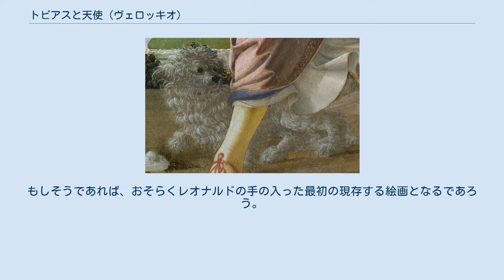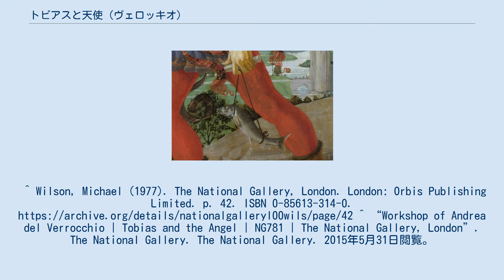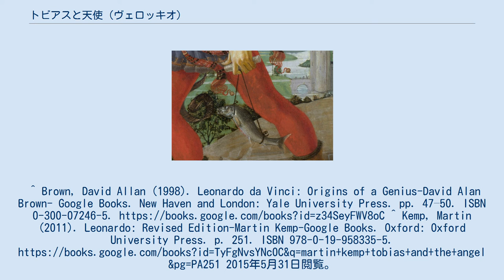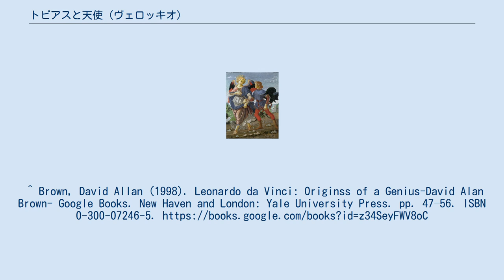トビアスと天使 (ヴェロッキオ)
アンドレア・デル・ヴェロッキオの作品
『トビアスと天使』（トビアスとてんし、伊: Tobiolo e l'angelo）は、イタリアのルネサンス期の画家アンドレア・デル・ヴェロッキオ の工房に帰属される、1470ー1475年ごろ に完成した祭壇画である。
ロンドンのナショナル・ギャラリーに所蔵されている。
作品は、アントニオ・デル・ポライオーロによるトビアスと天使を描いたより以前の作品に類似している。
 オックスフォード大学の美術史家マーティン・ケンプによると、ヴェロッキオ工房の一員だったレオナルド・ダ・ヴィンチは、本作の一部、おそらく魚を描いた可能性がある。
ワシントンのナショナル・ギャラリーのデイヴィッド・アラン・ブラウンは、ふわりとした毛の小さな犬もレオナルドの手になるとしている。
もしそうであれば、おそらくレオナルドの手の入った最初の現存する絵画となるであろう。
^ Wilson, Michael (1977). The National Gallery, London. London: Orbis Publishing Limited. p. 42. ISBN 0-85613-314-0. ^ “Workshop of Andrea del Verrocchio | Tobias and the Angel | NG781 | The National Gallery, London”. The National Gallery. The National Gallery. 2015年5月31日閲覧。
^ Brown, David Allan (1998). Leonardo da Vinci: Origins of a Genius-David Alan Brown- Google Books. New Haven and London: Yale University Press. pp. 47–50. ISBN 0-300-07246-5. ^ Kemp, Martin (2011). Leonardo: Revised Edition-Martin Kemp-Google Books. Oxford: Oxford University Press. p. 251. ISBN 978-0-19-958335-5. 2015年5月31日閲覧。
^ Brown, David Allan (1998). Leonardo da Vinci: Originss of a Genius-David Alan Brown- Google Books. New Haven and London: Yale University Press. pp. 47–56. ISBN 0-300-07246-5.